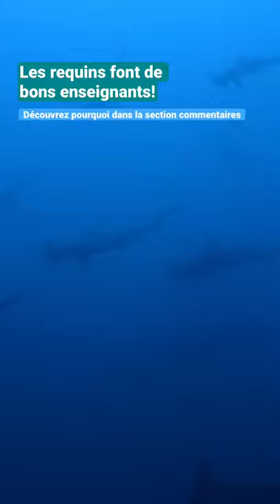Les requins font de bons enseignants!